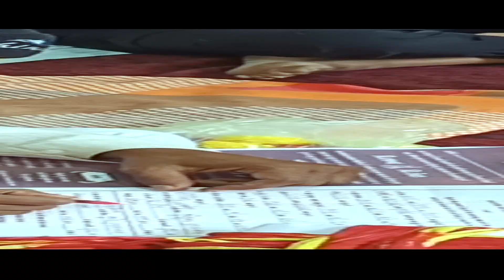Tamanna & Ronak Wedding Story